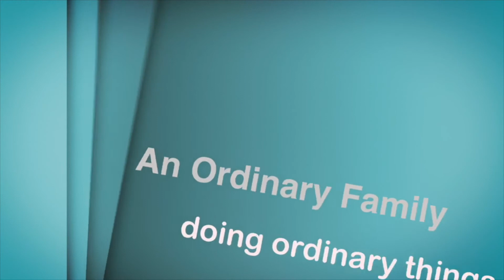HOT TUB SHED BUILDING PROGRESS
cleggfamilyoffour cleggfam We are a family of four in South Yorkshire UK that do daily vlogs.

Business  Address